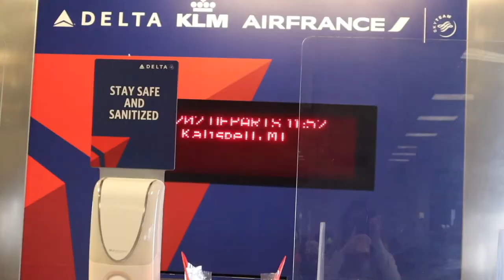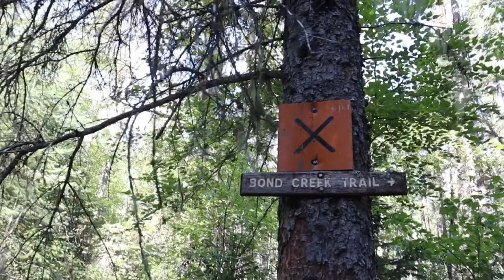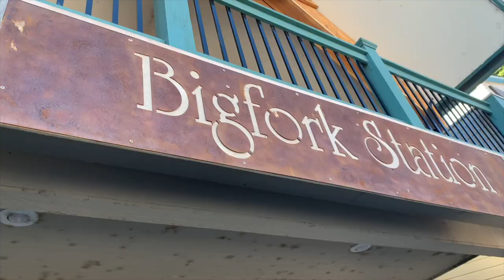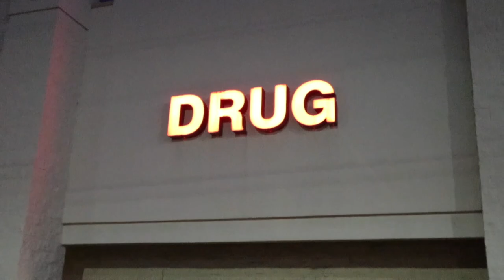Montana 2020 Travel Vlog - Hiking Swan Lake with Llamas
Part 1 of my trip to Montana!! Hiking with llamas was one of the cutest and most unique experiences I've had!!

xoxo
Stef